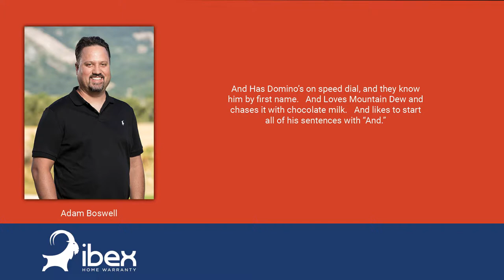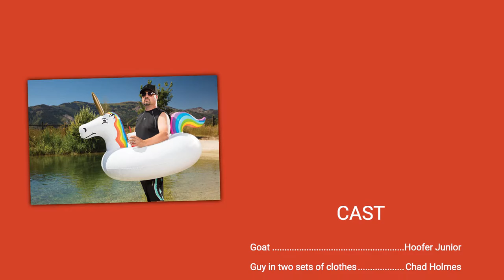iBex Home Warranty Launch Video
We are destined for the big screen...